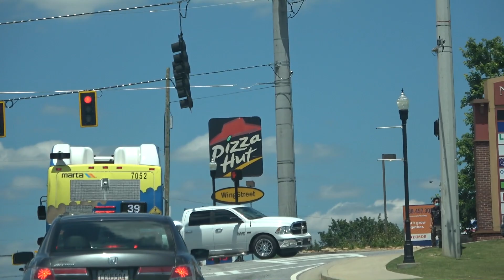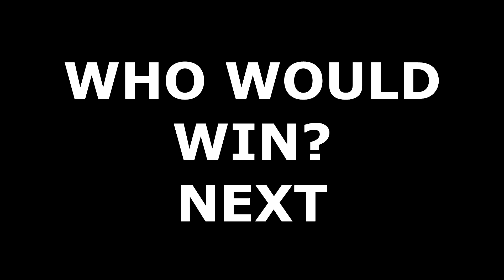Race's MOMOCON 2022 Adventure - SATURDAY Part 1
SATURDAY
Follow ACRacebest as he takes on MOMOCON for the first time.  Located in Atlanta, Georgia on May 26-29, 2022.

Vlog